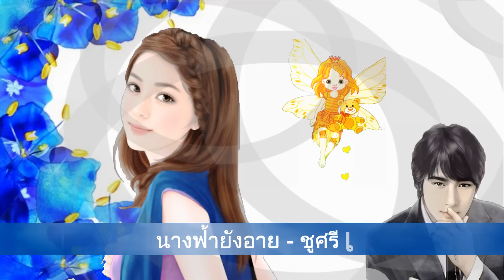นางฟ้ายังอาย - ชูศรี เชิญยิ้ม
...โอ้!ยอดกัลยา เจ้าเกิดมาจากไหน จึงผุดผาดบาดใจ งามยิ่งกว่านางใด ทั่วในแผ่นผืนโลกา...***เพลง : นางฟ้ายังอาย - ชูศรี  เชิญยิ้ม ขับร้อง